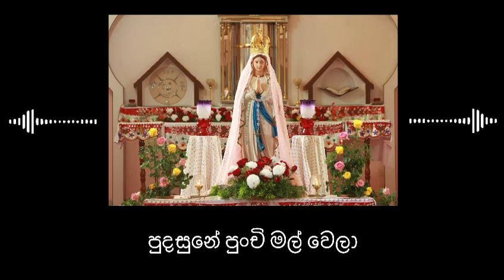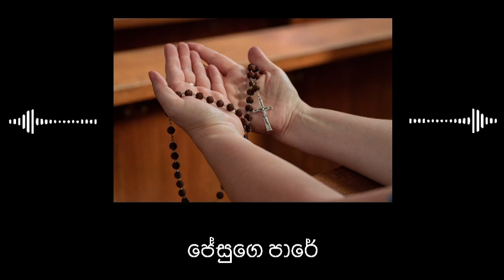පුදසුනේ පුංචි මල් වෙලා - Pudasune Punchi Mal Wela